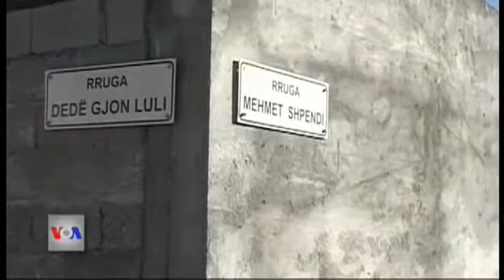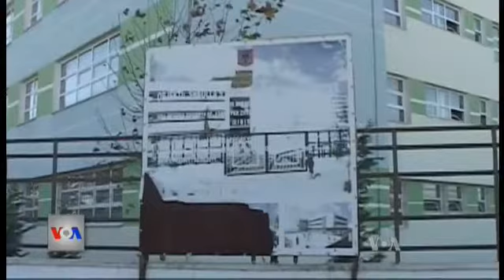Shkodër: Problemet e periferisë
Rreth 22 mijë banorë të lagjes informale "Mark Lula', në periferi të qytetit të Shkodrës, përballen prej më shumë se 20 vitesh me probleme të shumta, përfshirë mungesën e infrastrukturës, papunësinë si dhe mungesën e një shkolle për fëmijët e tyre.